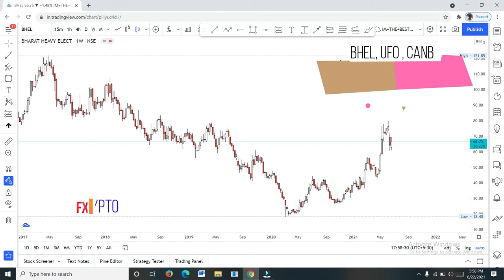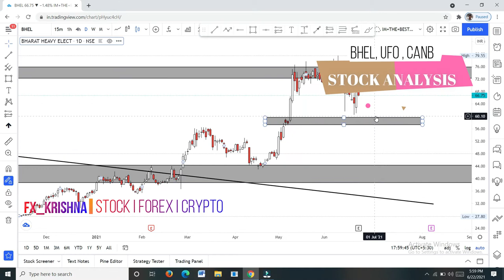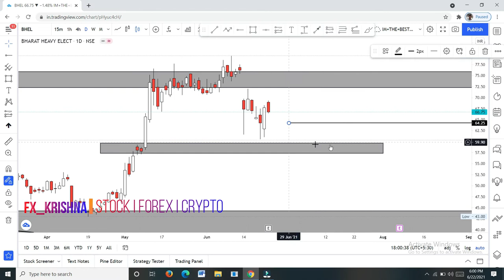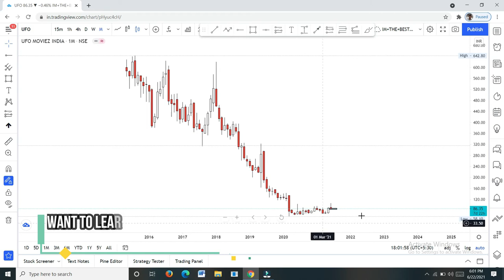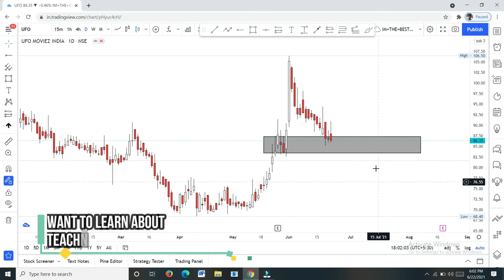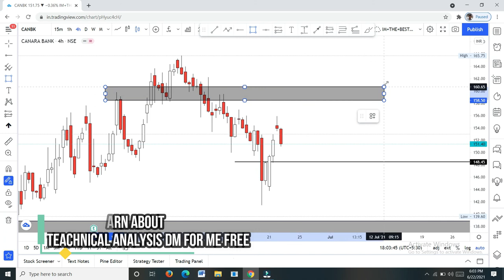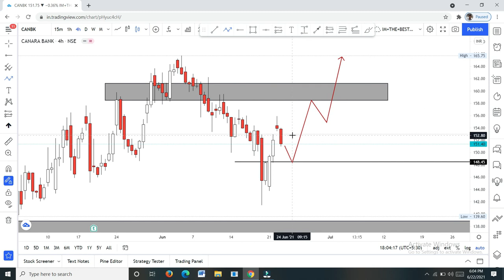Stock Analysis I BHEL I UFO I CANBK I TAMIL I தமிழ்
Any one want to learn I crypto I Forex I share Market conduct me

Hello friends This video made for only education learning purposes.

This video show in stock market basic to advance complete course  available💛

I'll convey my idea only .

if you want to learn trading Conduct me.

Stock I Crypto I Forex

Join telegram channel available in stock crypto forex chart analysis Free.